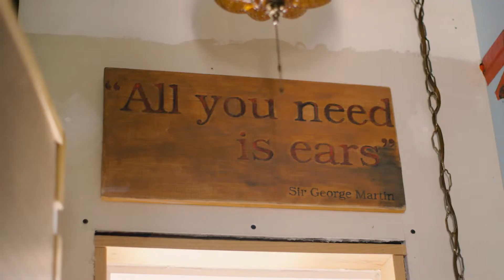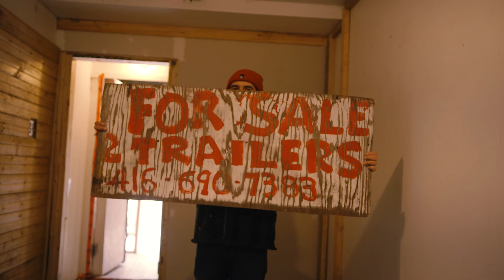THE TRAILER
A short film about Aaron Comeau and the closing of his trailer studio (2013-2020) featuring performances by Mauno and Julie Arsenault.